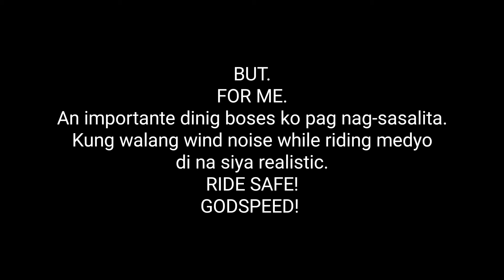Motovlogging Setup • Cheapest Camera • GoPro Hero 4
Wazup mga Boss!!! Ride safe sa lahat.
In all you do put God first.

Social Medias!